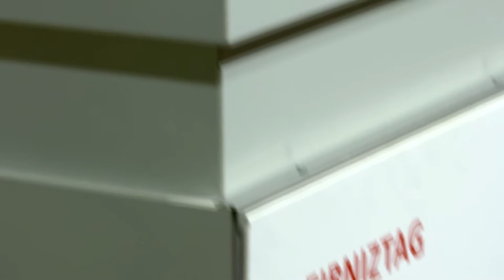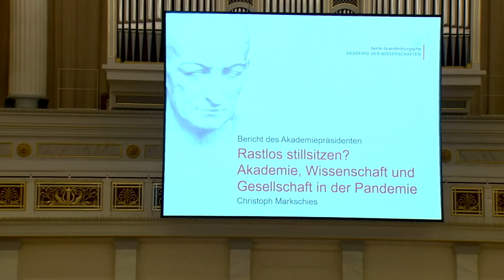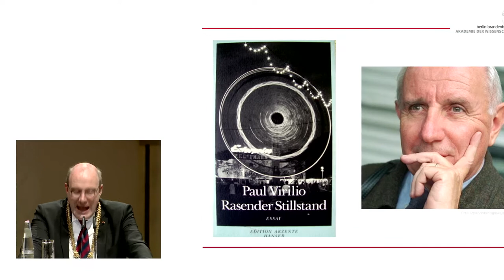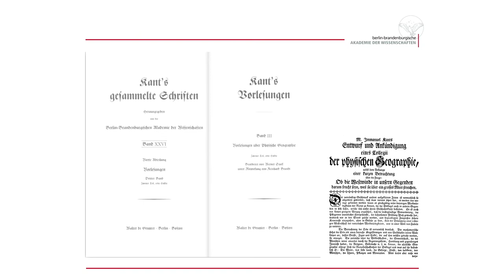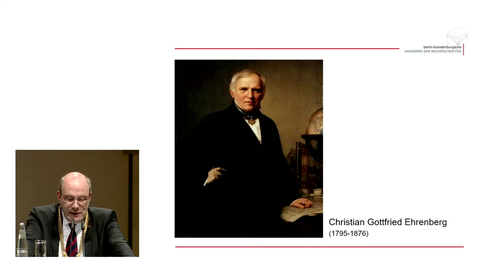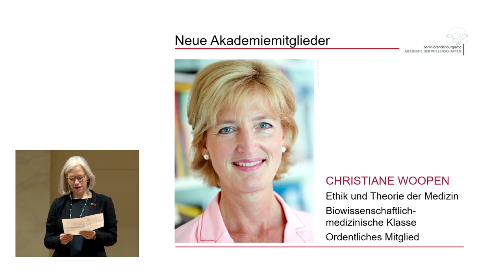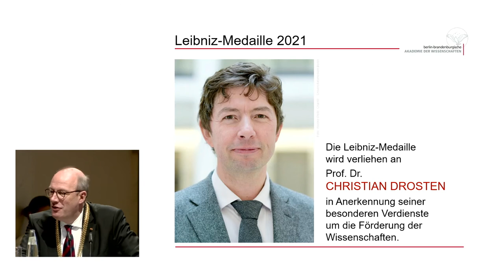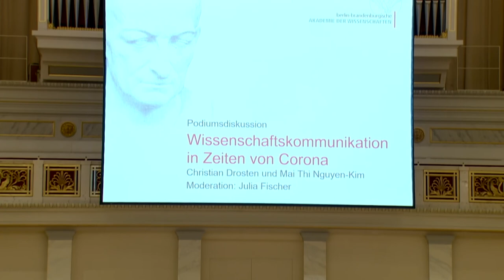Leibniztag 2021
Auf dem Leibniztag werden die höchsten Auszeichnungen der Akademie verliehen, neue Mitglieder werden vorgestellt und der Akademiepräsident blickt auf (mehr als) ein Jahr Wissenschaft in der Corona-Krise zurück.

Was haben wir über Gesellschaft und Wissenschaft gelernt in den letzten Monaten? Wie hat die Akademie funktioniert unter den Bedingungen einer globalen Gesundheitskrise? Hat die Demokratie in der einen oder anderen Weise Schaden genommen? Wer kümmert sich um die psychologischen Spätfolgen? Wie sollten wir miteinander in der Öffentlichkeit kommunizieren? Und zuletzt: Wie wird einmal neue Normalität aussehen und was können wir dafür schon heute lernen?

Auf diese Fragen antworten die Preisträgerin und der Preisträger der höchsten Auszeichnung der Akademie, ein früherer Bundespräsident und der jetzige Akademiepräsident. Vierzehn neue Mitglieder werden feierlich in die Akademie aufgenommen, damit die Diskussion der Antworten noch lebendiger und die Antworten, die die Akademie gibt, noch überzeugender werden können.

Gerade in ernsten Zeiten muss Wissenschaft nicht schwerfällig daherkommen: Eckart Runge (Violoncello), dreißig Jahre Cellist des Artemis-Quartetts, und Jacques Ammon (Klavier) von der Hochschule für Musik und Theater „Felix Mendelssohn Bartholdy” in Leipzig musizieren aus ihrem neuen Programm Beethoven, Piazzolla und Jimi Hendrix.